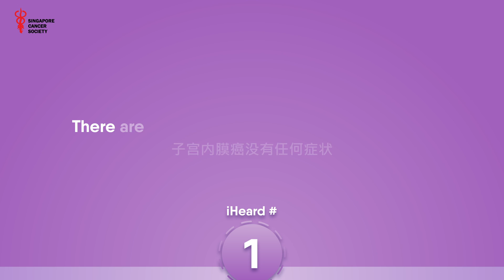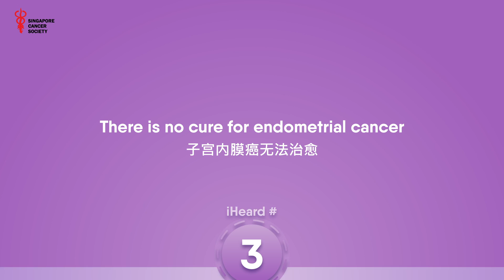Common Gynaecological Cancers - Uterine Cancer FAQ by Dr Chay Wen Yee [Endometrial cancer]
3 Myths About Endometrial Cancer by Dr Chay Wen Yee, member of the Singapore Cancer Society(SCS) Women Gynaecological Cancer Awareness Committee and Consultant at the Division of Medical Oncology at National Cancer Centre Singapore

OBS & GYNAE: GYNAECOLOGICAL CANCERS
What are the Common Types of Gynecologic Cancers?
Endometrial cancer, also known as uterine cancer, is one of the most common gynaecological cancers.

Common Gynaecological Cancers - Uterine Cancer FAQ [Endometrial cancer] by Dr Chay Wen Yee - Singapore Cancer Society

Watch the video as Dr Chay Wen Yee, member of the Singapore Cancer Society(SCS) Women Gynaecological Cancer Awareness Committee and Consultant at the Division of Medical Oncology at National Cancer Centre Singapore addresses some of the frequently asked questions about endometrial cancer.

Spotting cancer early increases the chances of survival. Make your cervical cancer screening (Pap test/ HPV test) appointment today at no cost at SCS Clinic @ Bishan.

Video produced by Singapore Cancer Society, fact checked & verified by AsiaMD

About Asia MD
Asia MD is supported by top medical doctors and medical specialists who provide accurate medical information. The medical articles published on Asia MD have been written or edited by trained, experienced journalists who:
1. Have interviewed medical doctors directly
2. Use verified medical information from healthcare authorities or government agencies
3. Source authentic information from medical textbooks or established medical journals

What are the early signs of ovarian cancer? We have more articles on Obstetrics & Gynaecology here: